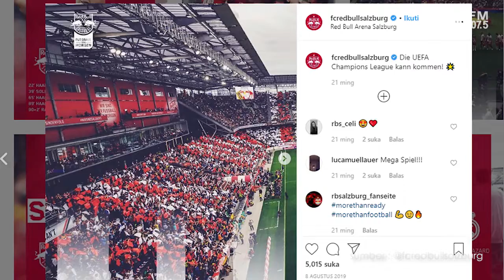Mampukah Takumi Minamino Bawa Liverpool Juara ?